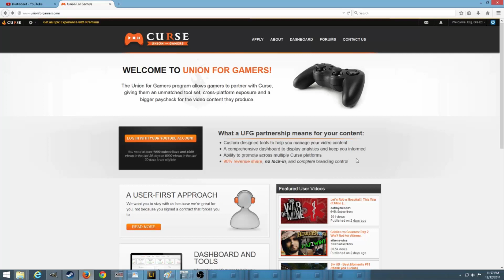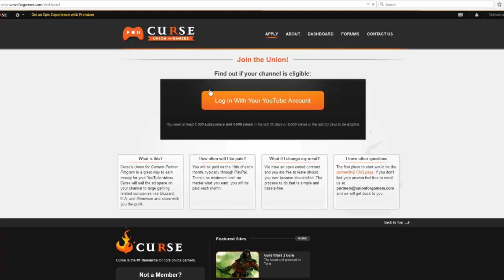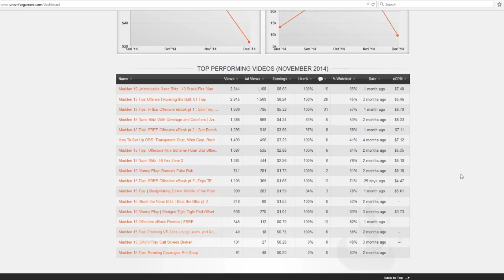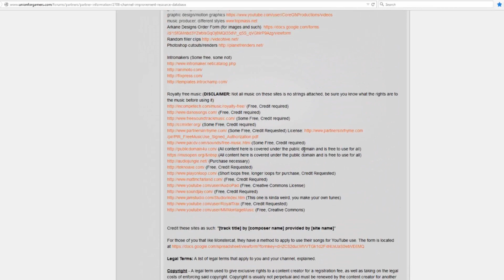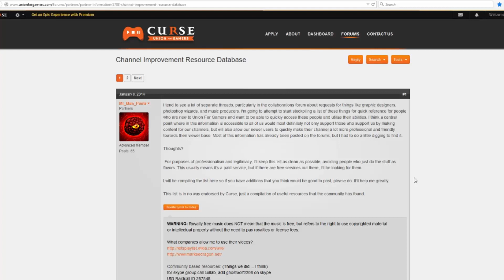Curse Union for Gamers | YouTube Gaming Partnership Review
The Union for Gamers Curse Network is a great network to join. Here is my review of my Curse Network gaming partnership.  This review of the Curse Network covers everything you need to know and shows you what you can expect once you join Union for gamers.

FREE backgrounds and wallpaper for video game streaming and YouTube videos

INTRO MUSIC CREDITS BELOW...

🔔 ALSO, CLICK THAT BELL TO GET NOTIFIED!! 🔔